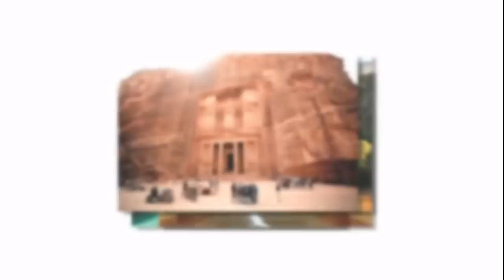Biển Cửa Đại trong bộ ảnh du lịch quốc tế của tuần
Thành phố cổ Toledo (Tây Ban Nha), thung lũng rượu vang Casablanca (Chile) và biển Cửa Đại cùng nhiều nơi khác là những điểm nhấn về ảnh du lịch của tuần từ 8 đến 15/3.

Ngư dân đang giăng lưới bắt cá ở Cửa Đại – Quảng Nam vào sáng sớm.
Ảnh: Ly Hoang Long/Nat Geo.

Toledo -  thành phố cổ kính xinh đẹp ở Tây Ban Nha này là một trong những di sản thế giới được UNESCO công nhận.
Ảnh: Peter Adams/Nat Geo.